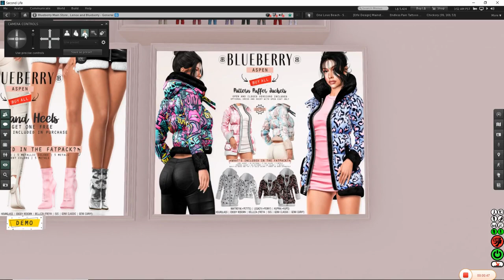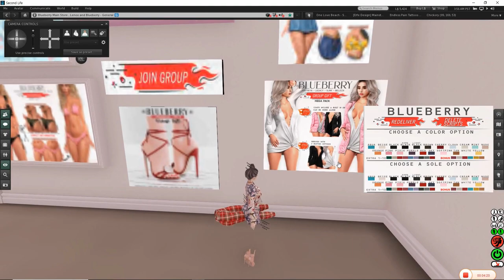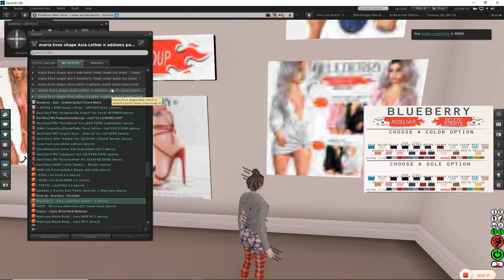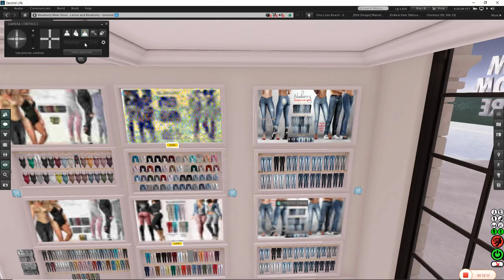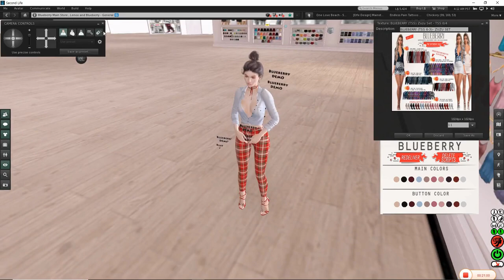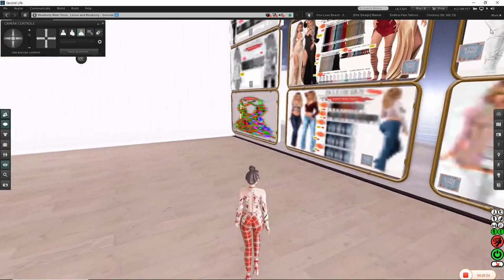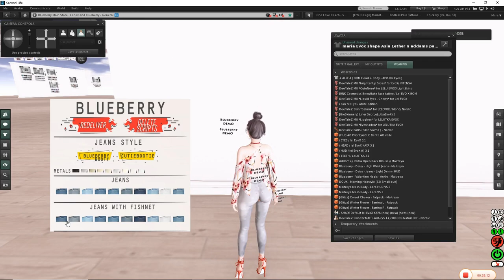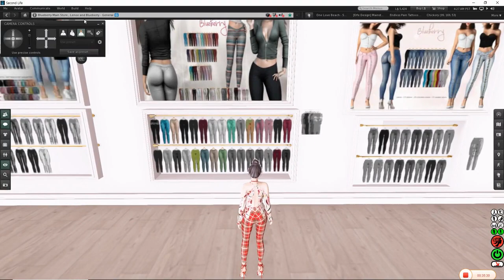The Unhinged Fashion of Blueberry New Jeans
this video is  help for Second Life review videos and  Blueberry shopping review youtube videos.
With over alot of quality blueberry clothes their latest creations , you'll find everything you need to upgrade your avatar and your virtual life.

In this video, we're going to take a look at Second Life - one of the most popular virtual worlds available!
We'll be using BlueBerry50%offsale secondlife fashion🔓 to learn about SL fashion and how to get the most out of your virtual world should you choose to join in.

Hey , Guy

 Tumbr(@muse219) Flicker(@muse219)

♥Hey , Guy

 Tumbr(@muse219) Flicker(@muse219)